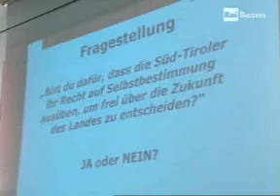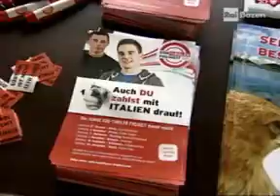6. Landesversammlung der SÜD-TIROLER FREIHEIT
Die Bewegung SÜD-TIROLER FREIHEIT zieht eine überaus positive Bilanz ihrer 6. Landesversammlung am Samstag im Lanserhaus in Eppan. Mehr als 180 Mitglieder und Sympathisanten nahmen daran teil. Auffallend viele Vertreter anderer Europäischer Völker und Minderheiten waren anwesend. Der Saal im Lanserhaus war übervoll. Schwerpunkte der Landesversammlung waren die Vorstellung einer europäischen Bürgerinitiative für die Unabhängigkeit der europäischen Völker im Jahre 2013/2014 und der Beschluss über die Durchführung eines landesweiten Selbstbestimmungs-Referendum 2013 in Süd-Tirol.